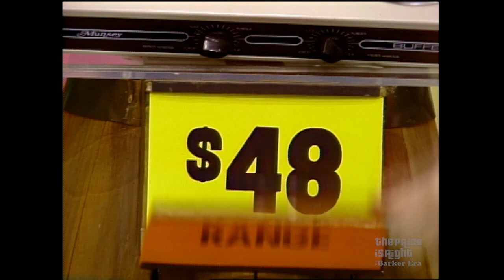Retiree Tries to Trade His Way to New Camping Trailer Playing TRADER BOB! - The Price Is Right 1984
Retiree John is ready to trade his way to a fabulous new camping trailer when he plays now-retired game TraderBobs! (Trader Bob’s was retired in November 1985.)